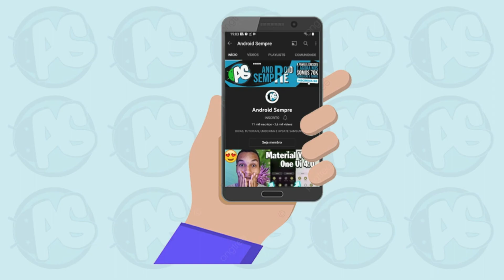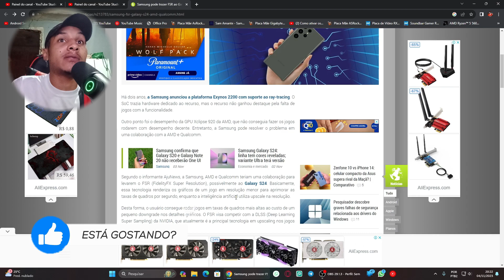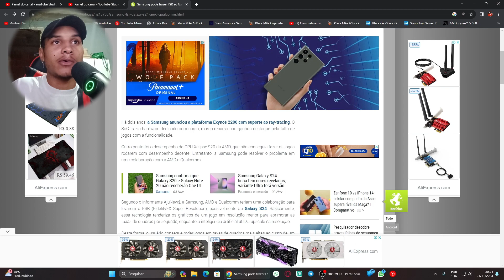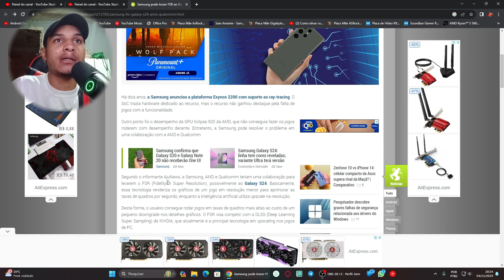🔥EITA! Galaxy S24 Terá TECNOLOGIA AMD FSR Nos JOGOS! - SINISTRO 😱